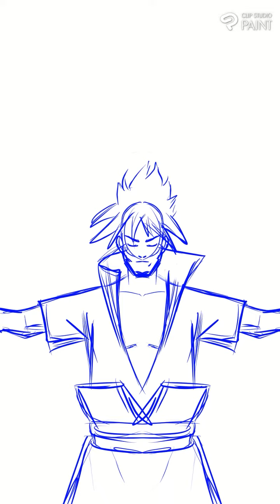Sasuke Uchiha (Susano'o)